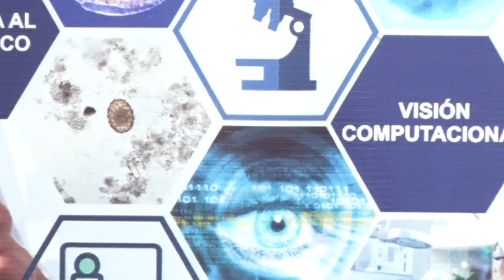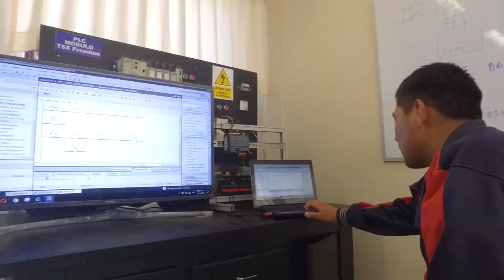UNSA 2020 - Referentes en Investigación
La Universidad Nacional San Agustín de Arequipa hace dos años lleva el prestigio de ser una de las instituciones referentes  de investigación en nuestro País,  el reto es sostener la oferta y mejorarla con representaciones patentables.